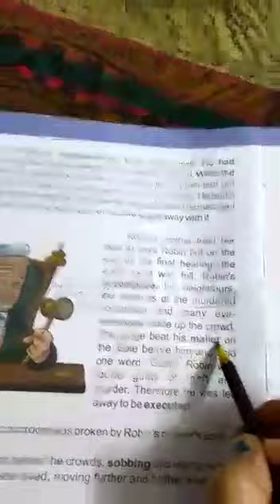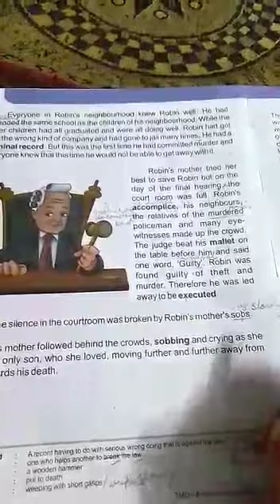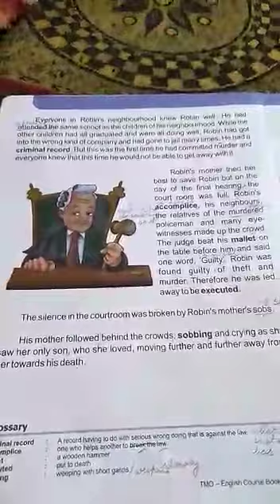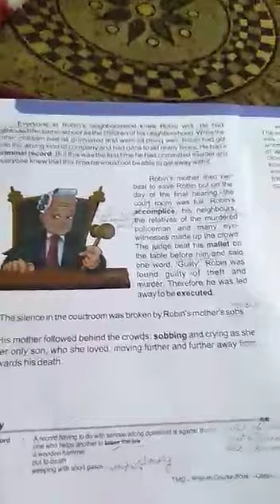CLASS 5TH ENG CH 1ST PART 8